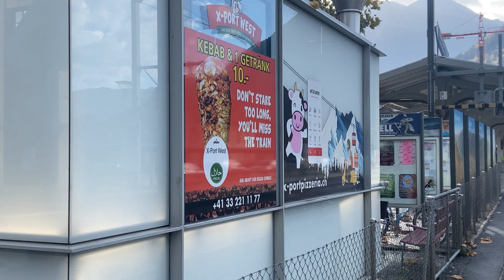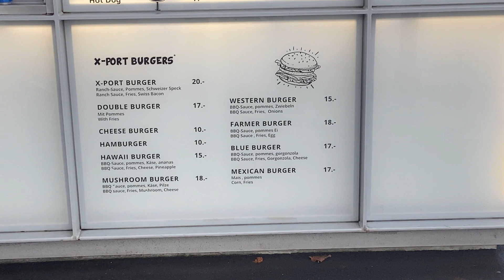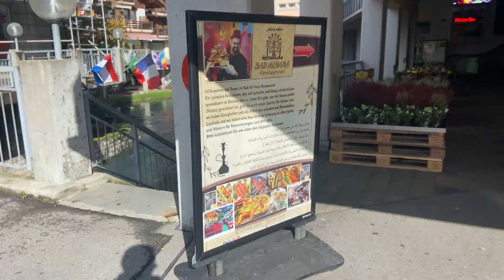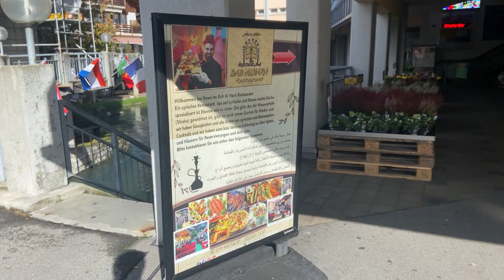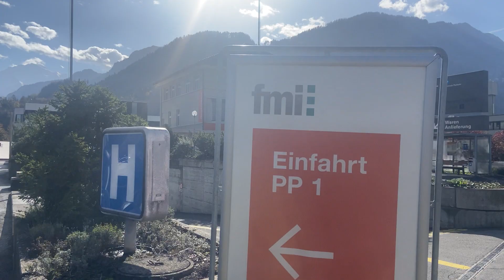#15 Szybki spacer po Interlaken🇨🇭rzeka Aara i znów kebab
Przez kilka tygodni pracuję w Interlaken w Szwajcarii. Korzystając z okazji przejdę się nad Arę oraz do centrum miasta. Szybki film.